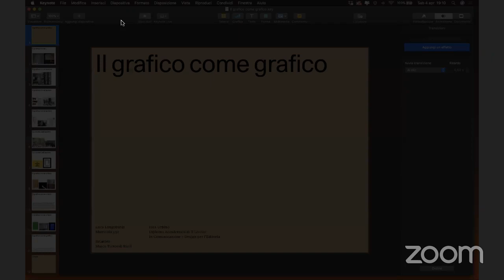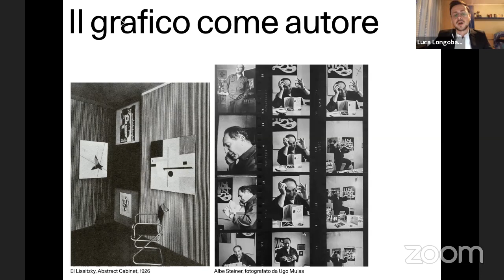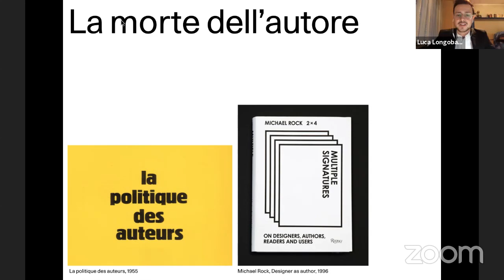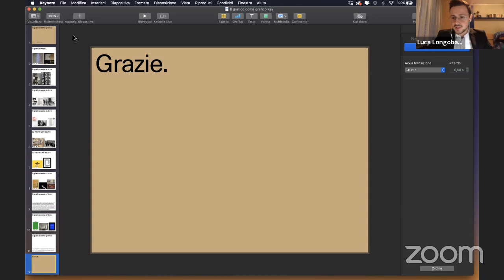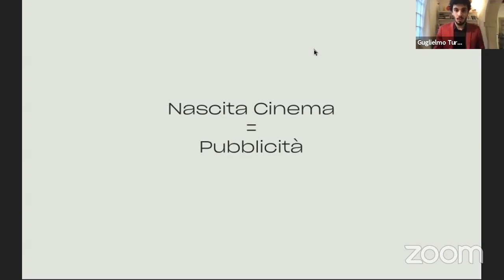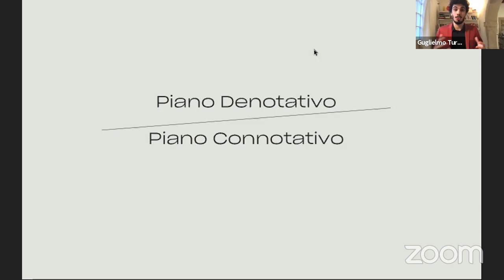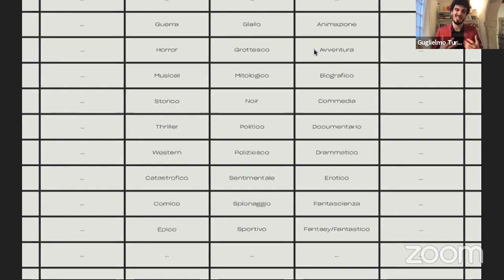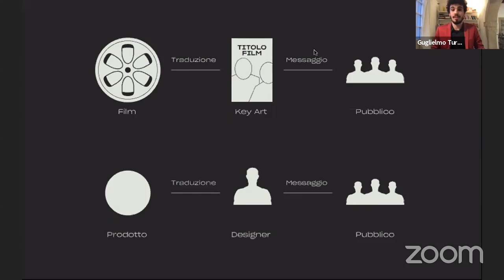Tesi 4 pomeriggio 2